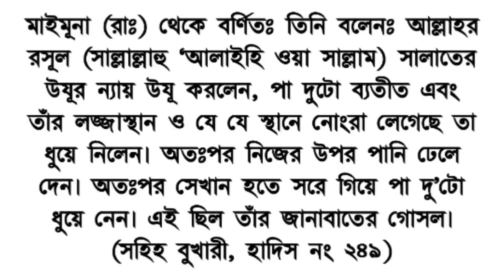রাসুল (সাঃ) যেভাবে ফরজ গোসল করতেন || The way the Prophet used to bathe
আসসালামুয়ালাইকুম প্রিয় বন্ধুগণ! আমাদের সকলকেই ফরজ গোসল করতে হয়। কিন্তু আমরা অনেকেই হয়তো ফরজ গোসলের সঠিক নিয়ম জানিনা। যেভাবে রাসূল সাল্লাল্লাহু আলাইহি ওয়া সাল্লাম ফরজ গোসল আদায় করতেন এই নিয়মটা না জানার কারণে আমরা হয়তো অনেকেই ভুল করে থাকি। আজকে এই ভিডিওতে আমি ফরজ গোসলের সঠিক নিয়ম সম্পর্কে বিস্তারিত ভাবে আলোচনা করেছি। আপনারা ভিডিওটি পুরোপুরি দেখলে ইনশাআল্লাহ অনেক উপকৃত হবেন জাযাকাল্লাহ।